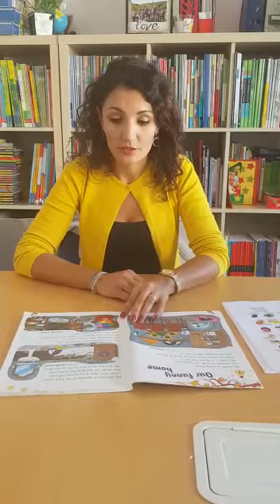Storyfun 2: Our Funny Home